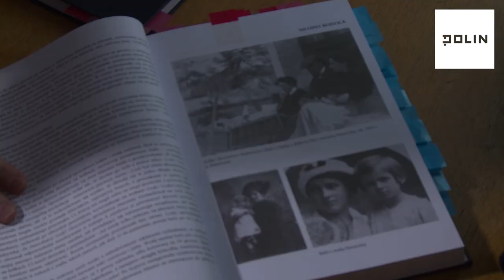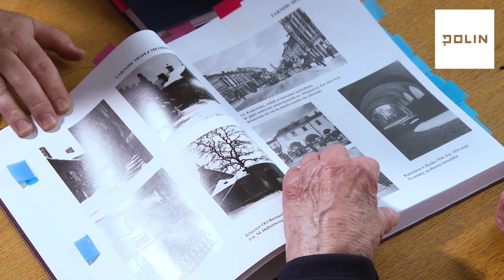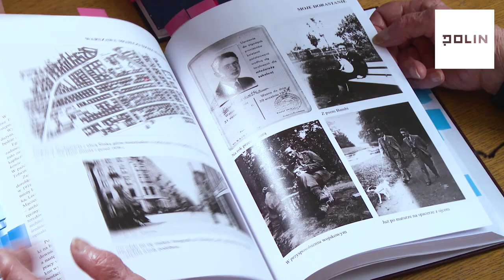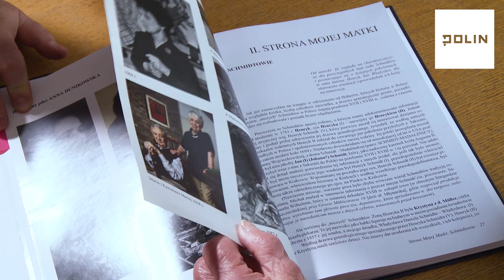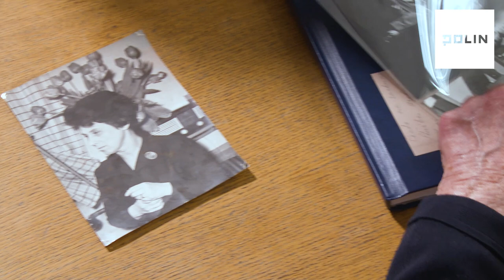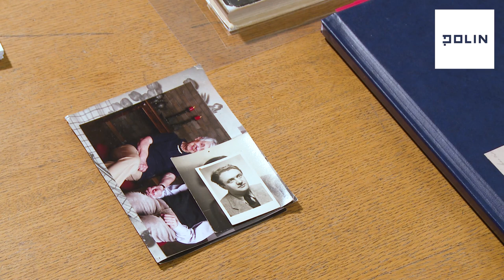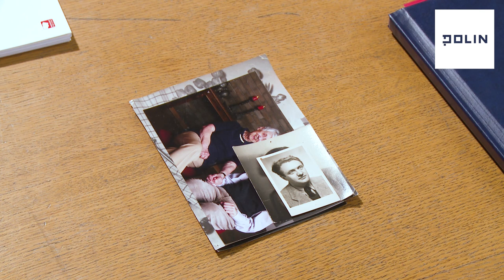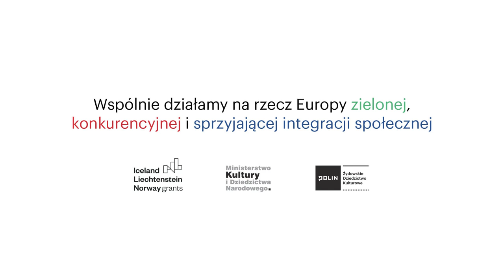Wszystko musi być jak najdokładniej. Maria Piechotka o swoim życiu i badaniach synagog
NAZWISKO ROZMÓWCZYNI: Maria Piechotka
WYWIAD PRZEPROWADZILI: Artur Tanikowski, Joanna Król
NAGRANIE: Przemysław Jaczewski
DATA NAGRANIA: 15 maja 2015
PRAWA AUTORSKIE DO NAGRANIA: Muzeum Historii Żydów Polskich POLIN

NAJWAŻNIEJSZE WĄTKI:
00:00:04 – Wspomnienia z Zakładu Architektury Polskiej i Historii Sztuki Politechniki Warszawskiej, tajne nauczanie podczas II wojny światowej.
00:02:54 – Decyzja o wyborze kierunku studiów, wspomnienia ze studiów. Wykładowcy: Halina Skibniewska, Hanna Adamczewska-Wejchert , Anna Zofia Czapska, Oskar Wiktor Sosnowski, Marian Lalewicz, Leon Marek Suzin, prace przy budowie Pomnika Bohaterów Getta, Zygmunt Kamiński.
00:11:06 – Znajomość z Kazimierzem Piechotką.
00:11:43 – Wspomnienia z Tarnowa w latach II wojny światowej, Żydzi w Tarnowie, relacje polsko-żydowskie.
00:16:24 – Kontakty z Zofią Zajczyk-Rosner, działalność i spuścizna Szymona Zajczyka.
00:21:21 – Znajomość z Kazimierzem Piechotką, podróż pociągiem w czasie okupacji, ślub podczas Powstania Warszawskiego, udział w powstaniu, deportacja do obozu jenieckiego, praca po wojnie.
00:33:04 – Zainteresowanie architekturą synagog.
00:36:13 – Badania synagog prowadzone przez Oskara Sosnowskiego.
00:39:40 – Prace nad książką Bramy nieba. Bożnice drewniane na ziemiach dawnej Rzeczypospolitej, udział w programie „Architektura i sztuka żydowska”, publikacje książkowe.
00:42:19 – Odbiór książki Bóżnice drewniane w Polsce i za granicą, stan synagog w Polsce.
00:50:58 – Udział w Światowym Festiwalu Młodzieży i Studentów.
00:55:36 – Wspomnienia związane z eksterminacją Żydów w Tarnowie.
01:00:19 – Fotografie z albumu rodzinnego, korzenie rodzinne, mieszkanie w Warszawie, związek z Kazimierzem Piechotką.
01:08:53 – Fotografie i rysunki synagog, m.in. w Jedwabnem i Olkienikach, technika dokumentowania synagog.